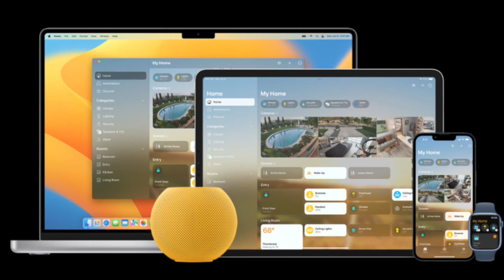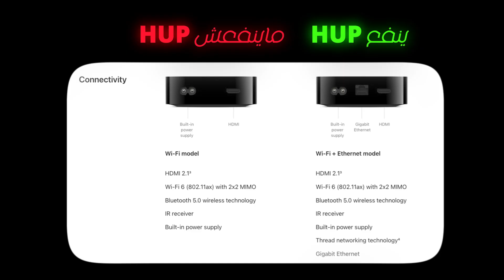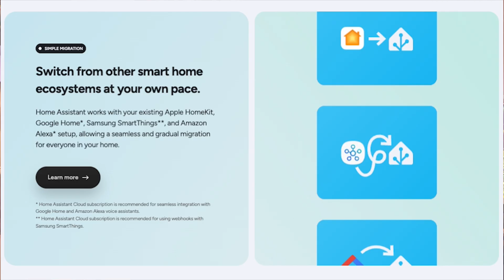محتار تبدأ بيتك الذكي منين؟ الفيديو ده ليك!! | Smart Home Showdown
محتار بين منصات التحكم في البيت الذكي؟ الفيديو ده هيكون دليلك الشامل علشان تختار بين أشهر أنظمة السمارت هوم: Alexa من أمازون، Google Home، Apple HomeKit، وكمان Home Assistant.
هنتكلم عن المميزات، العيوب، سهولة الاستخدام، والتوافق مع الأجهزة المختلفة علشان تختار المنصة اللي تناسب بيتك واحتياجاتك.

في الفيديو ده هتعرف:
 • أي نظام أنسب لعيلتك وميزانيتك
 • إمكانيات التوسع والمرونة مع كل منصة
 • الفرق بين الأنظمة السحابية والأنظمة المحلية

فصول الفيديو (Chapters):

0:00 Introduction
00:50 Apple HomeKit | Apple HomeKit Overview
03:46 Google Home | Google Home Overview
06:22  Alexa | Alexa Overview
10:42 Home Assistant | Home Assistant Overview
12:49 Conclusion

📌 شارك الفيديو مع أي حد مهتم يبدأ في عالم السمارت هوم.

Are you considering switching your smart home platform? This video is your complete guide to choosing between the most popular systems: Amazon Alexa, Google Home, Apple HomeKit, and Home Assistant.
We will cover the pros and cons, ease of use, compatibility with devices, and flexibility to help you make the best decision for your home and family.

In this video, you will learn:
 • Which system is best for your family and budget
 • The scalability and flexibility of each platform
 • The difference between cloud-based and local systems